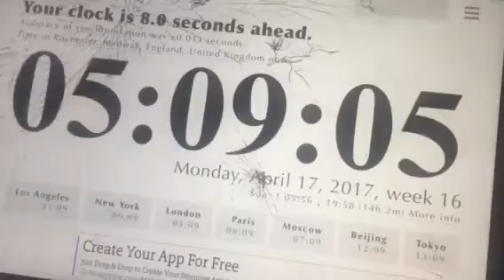50 mins to go :)